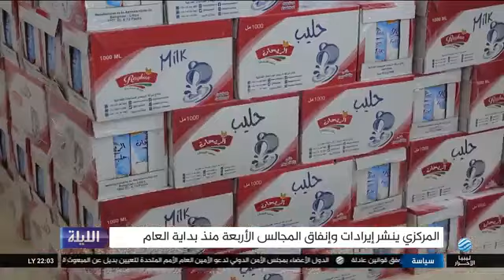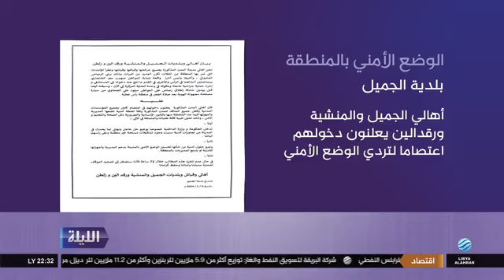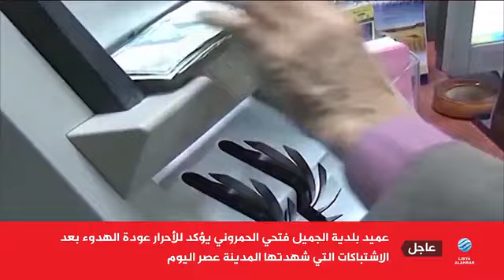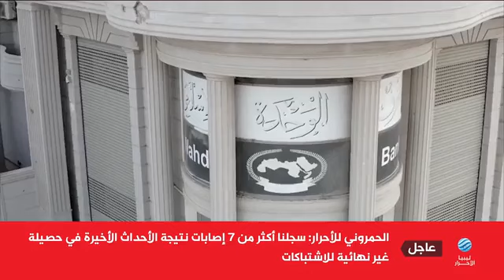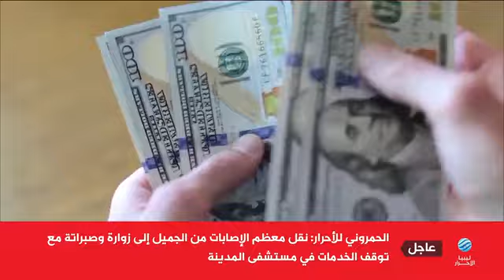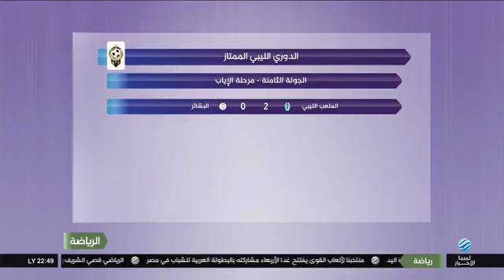الليلة 07-05-2024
أبرز العناوين:
- المجالس الأربعة تنفق مليارا و121 مليون دينار
- الدبيبة وميلوني يؤكدان ضرورة إجراء الانتخابات
- أعضاء مجلس الأمن يطالبون بتعيين بديل لباتيلي